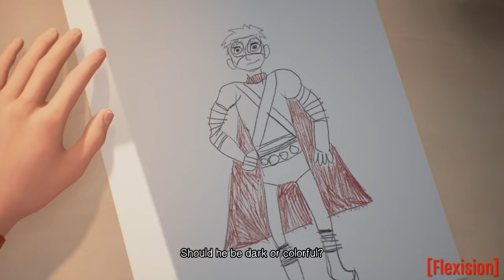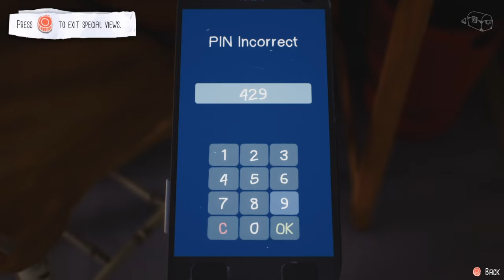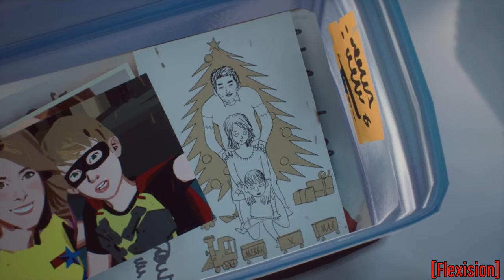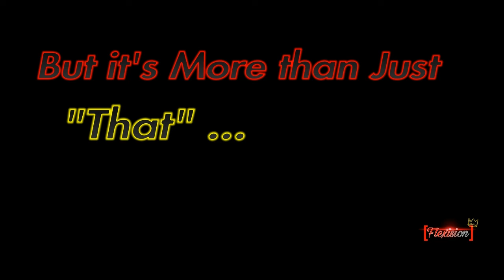The Awesome Adventures of Captain Spirit: Life is Strange 2 Full GamePlay [Official]